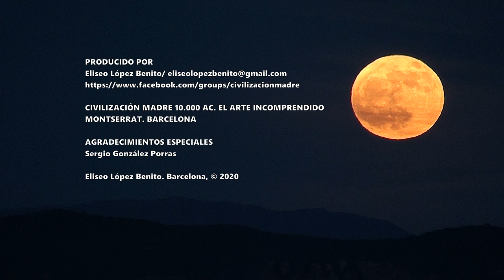MONUMENTOS MEGALÍTICOS DE MONTSERRAT (BARCELONA). P.1